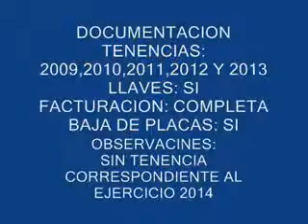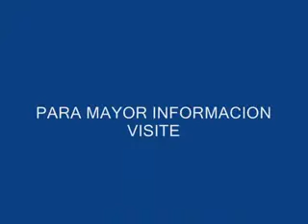SUBASTASMA CHEVROLET, CORSA 2006